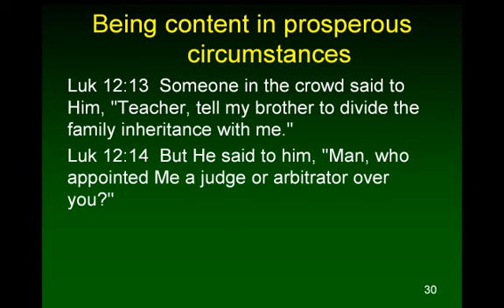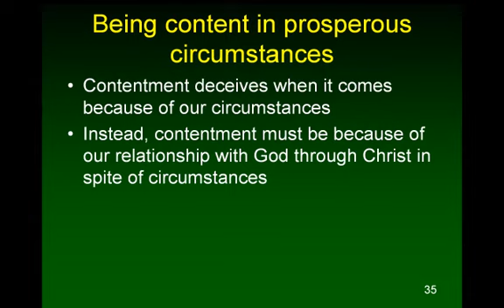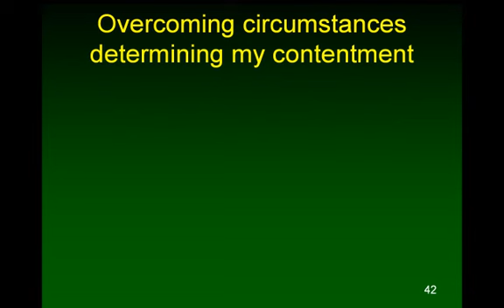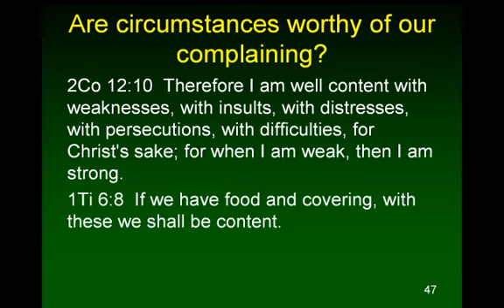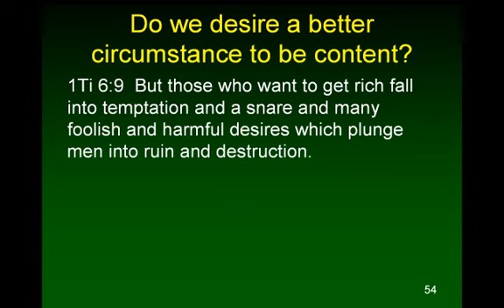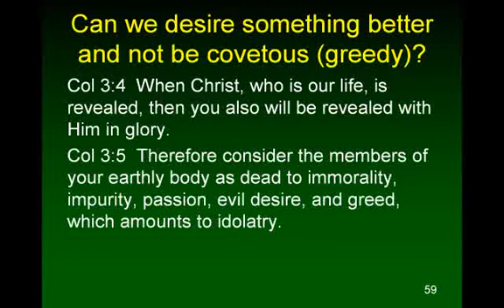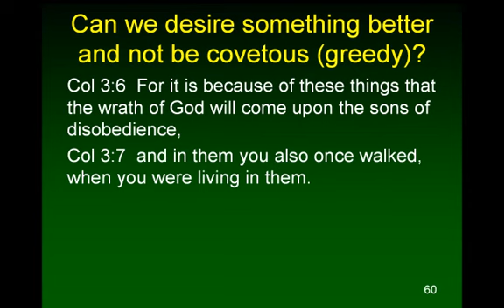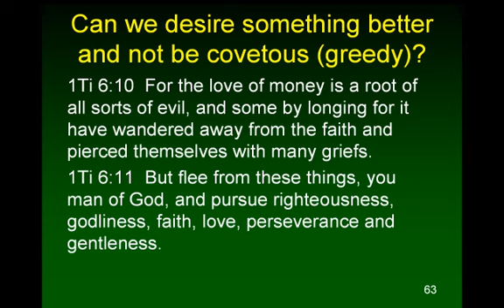Philippians BC10 I have learned to be content in whatever circumstances I am 2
In Philippians 4:10-23, Paul writes closing his letter to the Philippian church. He first writes of learning how to be content in whatever circumstances he is in. This is something we must learn and practice to be faithful Christians. But, how can we do this? How did Paul do this? In the most difficult circumstances, how can we be content? And, in prosperous circumstances how can we be content without being deceived by tying contentment to our circumstances? Finally he write sending greetings from the saints in Caesar’s household indicating that some at the highest social level of Rome had become Christians. In spite of what we face, we must continue to preach the gospel that souls may be saved.
Taught by Gary Hunt on 8/22/23